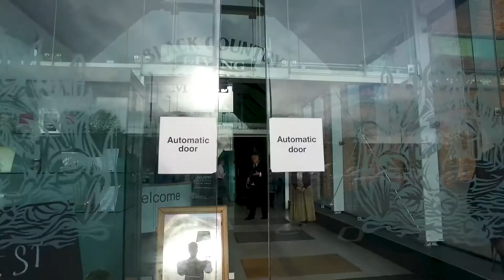Black Country Business Festival 2018 | Opening Event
Black Country Business Festival is here!